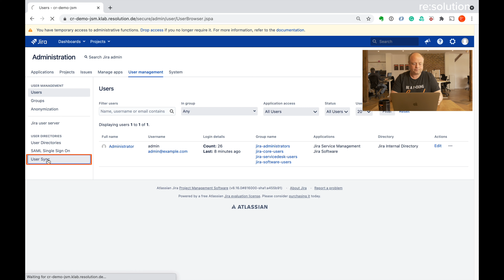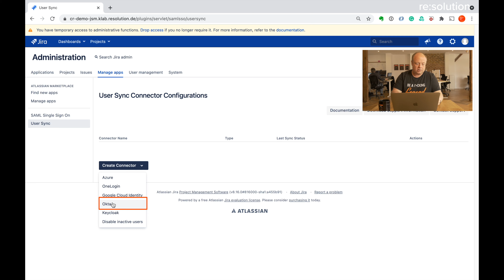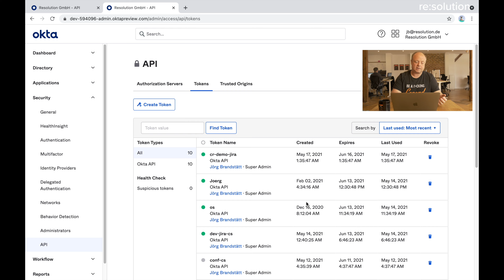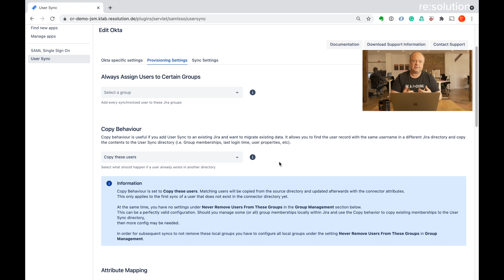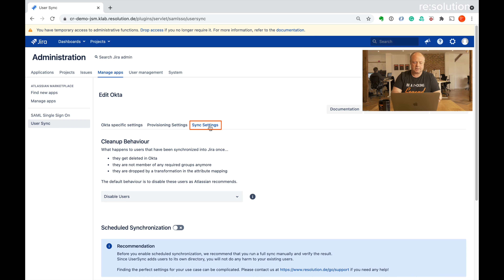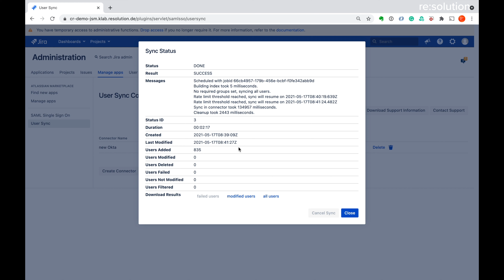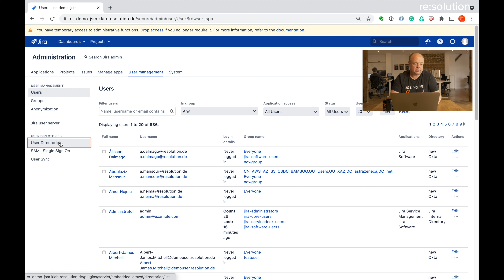How to configure User & Group Sync Provisioning via Okta to Atlassian Jira / Confluence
This demo shows you how to configure User & Group Sync via Okta to your Jira, Confluence or Atlassian application.

resolution CEO Christian will show you how to automatically provision users via the Okta API into the Atlassian app and then use SAML Single Sign-On to authenticate those users.

In this tutorial you will learn:

1. Setting up the User Sync Okta connector 1:18
2. Required Okta Groups 3:50
3. Provisioning Settings 4:18
4. Sync Settings 4:49